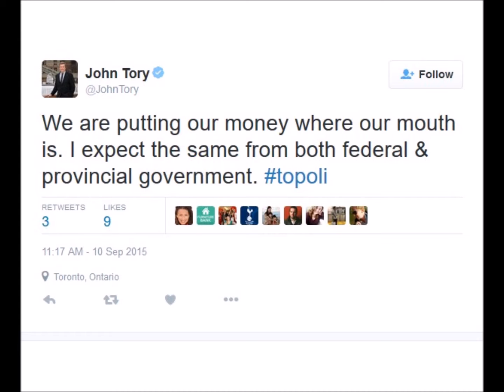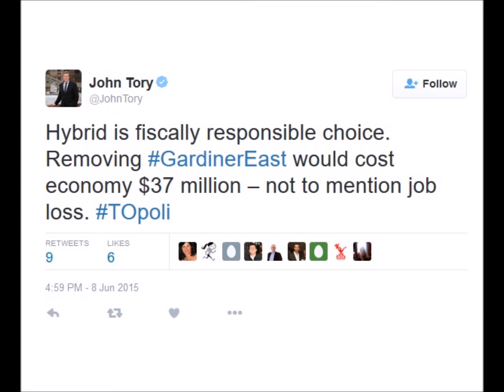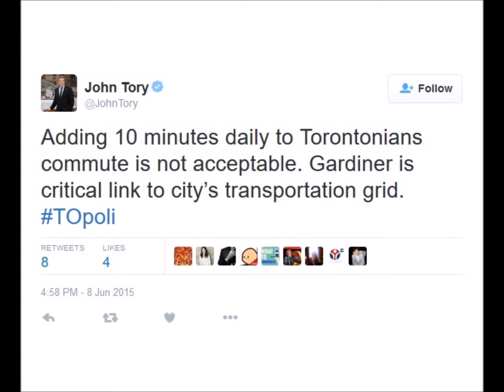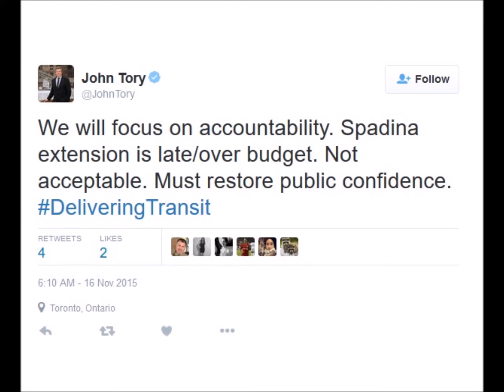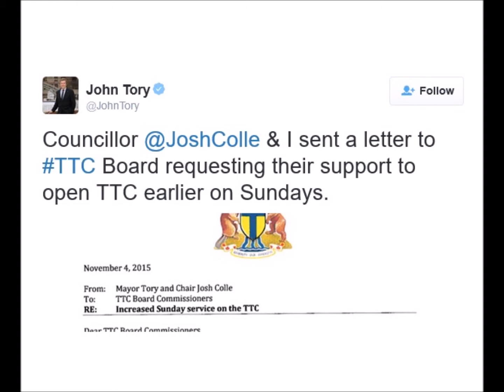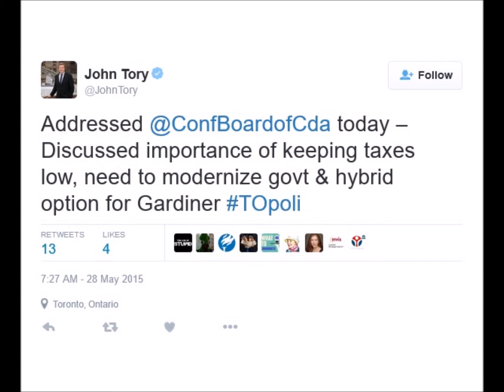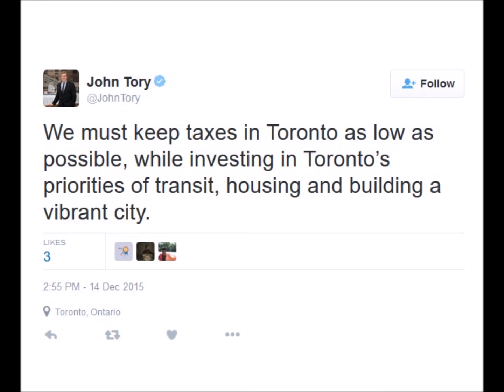TOBudget2016 - Galloway & Kelcey - Tweets by Mayor Tory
An important discussion about Toronto's 2016 budget between Matt Galloway and Brian Kelcey  took place on December 16, 2015 highlighting   the many challenges and unfunded political promises and commitments.  A selection of tweets by Mayor John Tory from the past year on various promises and initiatives have been added.